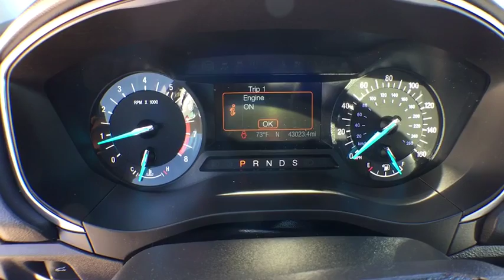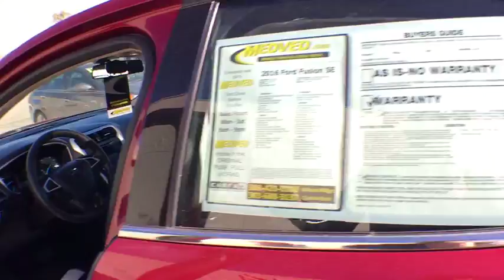2016 Ford Fusion Denver, Lakewood, Wheat Ridge, Englewood, Littleton, CO L1480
11001 West I-70 Frontage Road N

2016 Ford Fusion SE Carfax One-Owner. 6-Speed Automatic. This 2016 Ford Fusion is located at the Medved Autoplex in Wheat Ridge. Medved gives you the MAX! Medved guarantees the MAXIMUM trade allowance for your trade! Price is after 3500.00 Push, Pull and Drag. Price includes Dealer and Handling Fee. Price does not include title or tax. Certified Pre-owned vehicles do not qualify for Push Pull and Drag. See Dealer for Details.